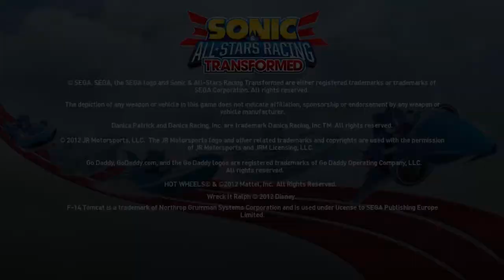Sonic and Allstars Racing Transformed Wreck It Ralph Grand Prix (NPS Plays)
I'M GONNA WRECK IT! More like this time, he's gonna win it! Join me, NPS, as we help Ralph win his medal, or even better a trophy in Sonic and Sega Allstars Racing Transformed! (this is NPS' new channel, yes, I am NPS, more of my videos coming back up soon!)